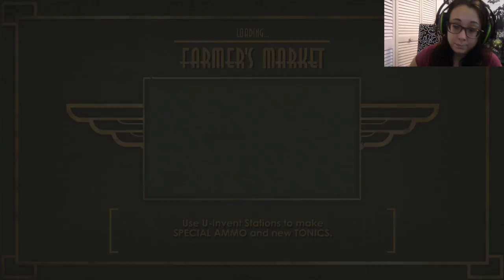GROCERY TRIP IN HELL! Bioshock Part 8